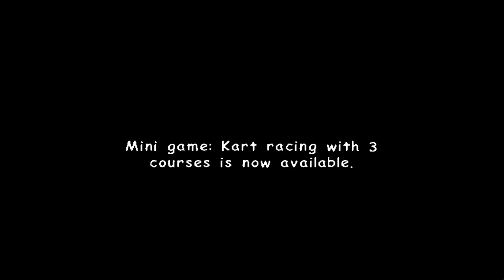EGGMAN IS A... TERRORIST?! | Sonic Adventure 2: Battle [Hero] | 04